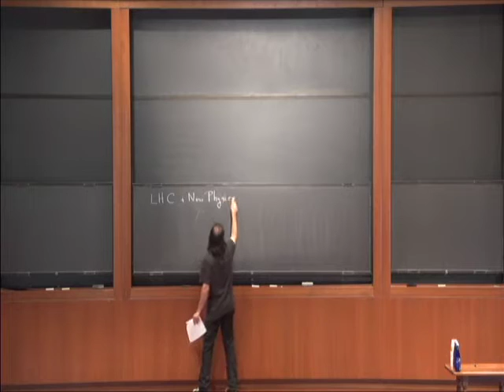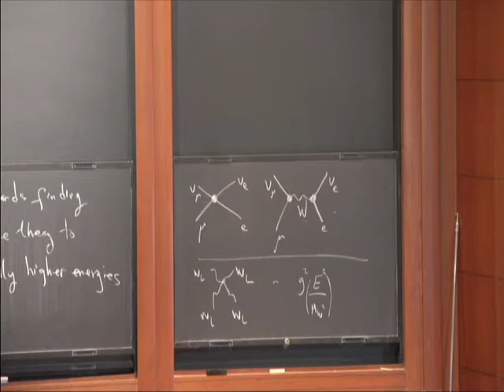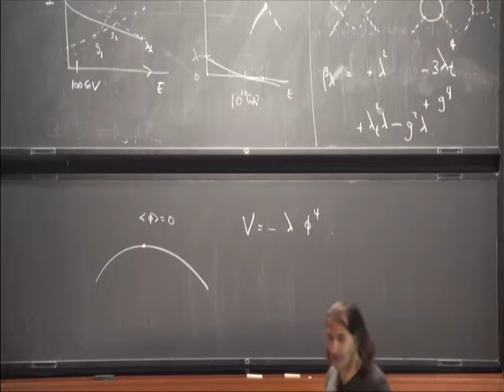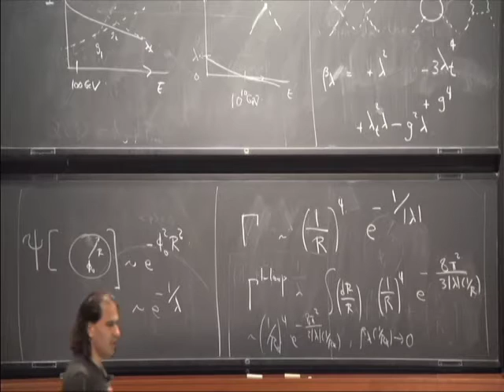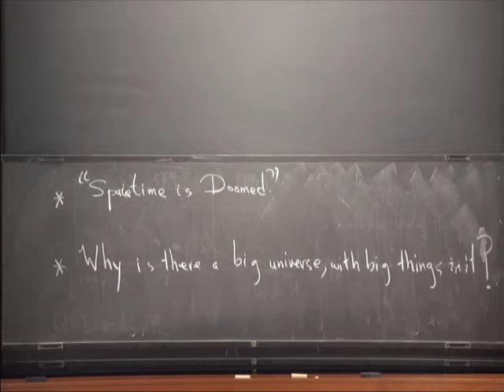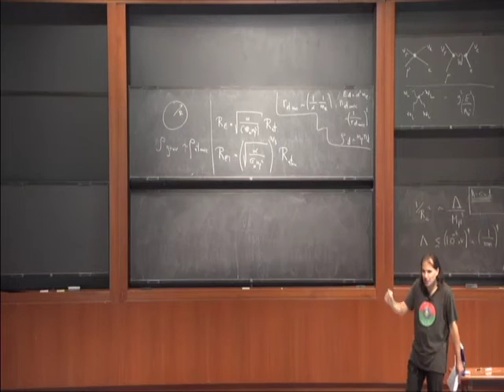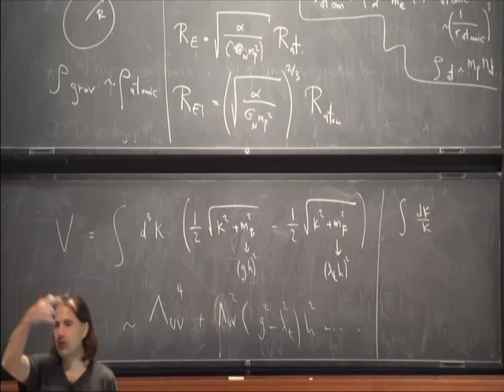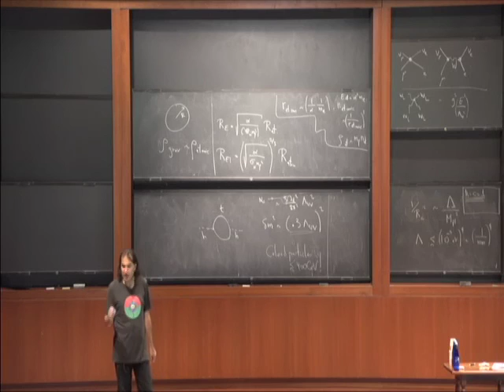Hadron Collider 101, New Physics Theory (1 of 3) - Nima Arkani-Hamed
Nima Arkani-Hamed